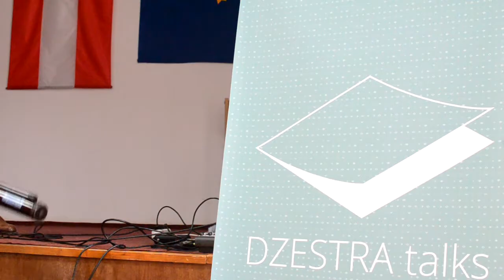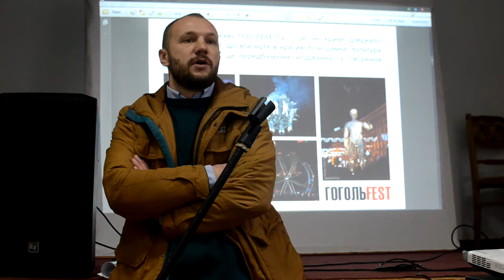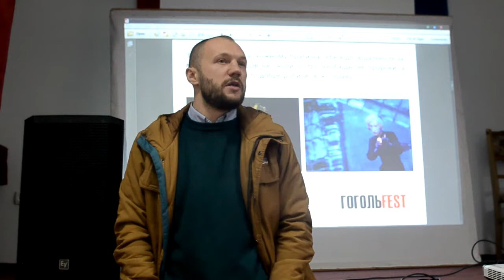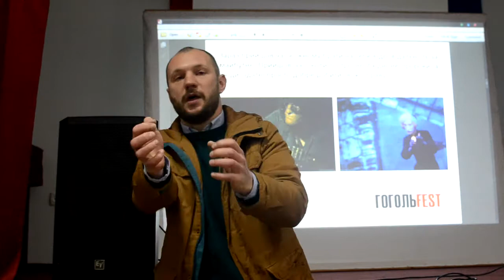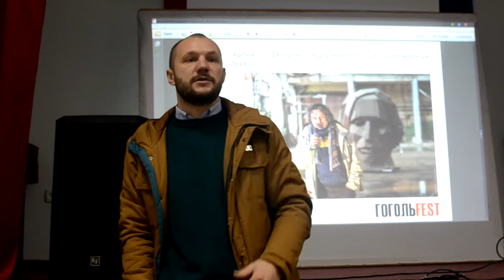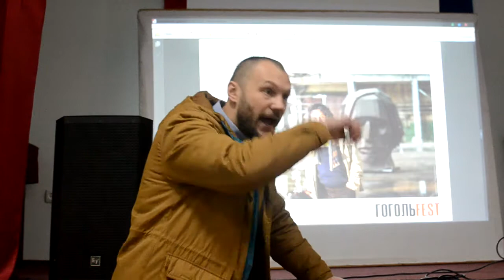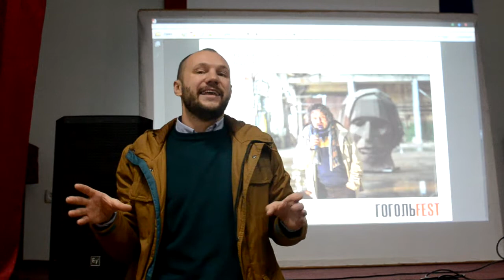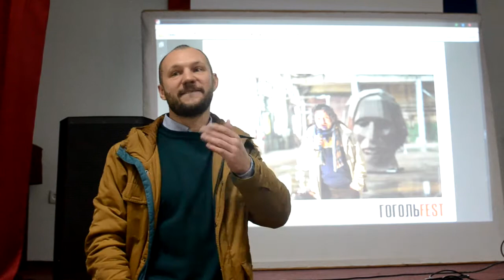Dzestra talks 1.11: Максим Демський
1 листопада в Німецькому домі (вул. О. Кобилянської, 53)

Відбулась лекція Максима Демського
"Ідеологія місця, міста, країни"

Відео: Вова Гуцул
Музика: 5-40 am